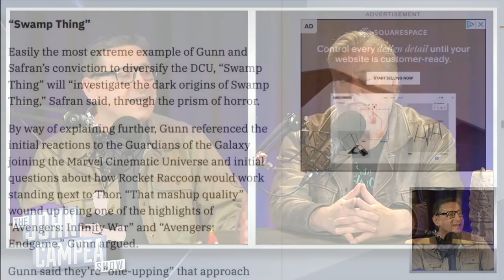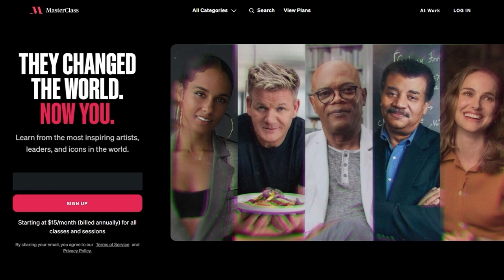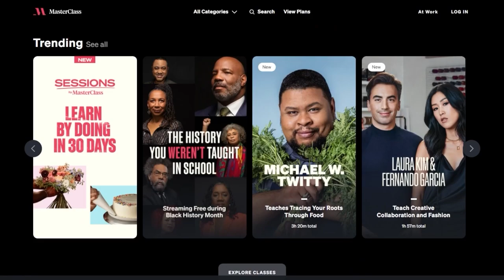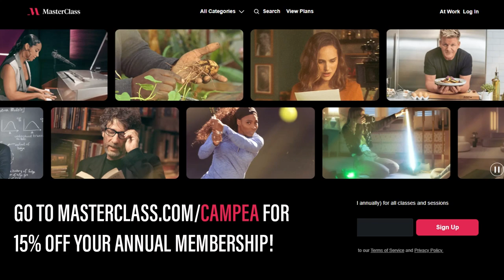Swamp Thing Horror Movie In The Works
Mic pre-amps

Streaming Software
Wirecast Pro